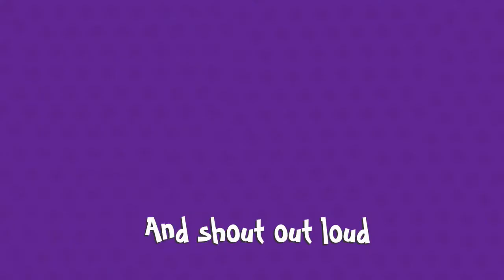09 There Are Promises